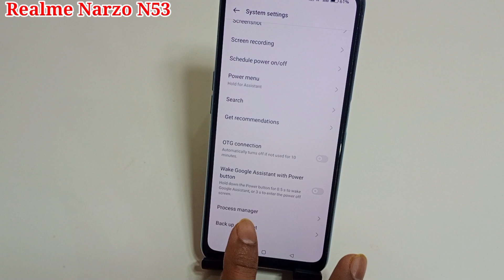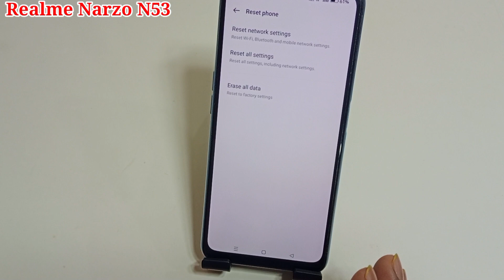Realme narzo n53 reset kaise kare | how to reset Realme narzo n53 | Realme narzo n53 reset setting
hello friends Aaj ki is video ke madhyam se maine aap logon ko bataya hai ki Realme narzo n53 mobile ko reset kaise kiya jata hai